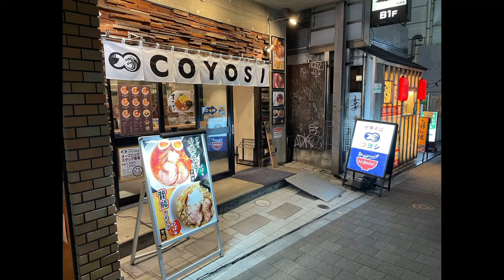東京都渋谷区の美味しかったラーメン屋（中華そばコヨシ渋谷店）20210316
今回はイギリスのスティングも大好きなラーメン屋、山頭火さんからの流れとなる風来居さんのサブブランド「中華そばコヨシ渋谷店」で食させていただきました。節の旨みがしっかりと感じられる一杯です。

中華そばコヨシ渋谷店
〒150-0046 東京都渋谷区松濤１丁目２９−２